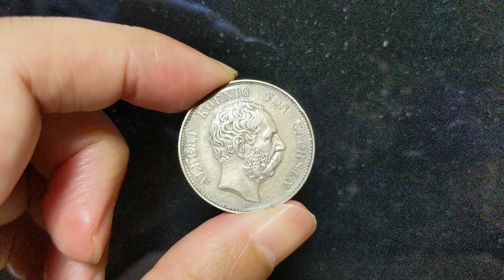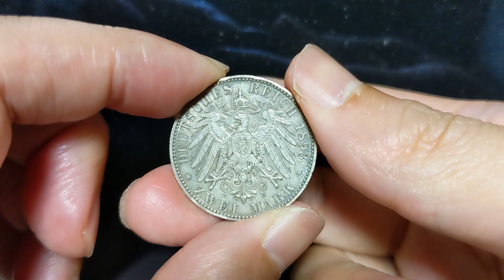1893E Saxony-Albertine Albert 2M Silver 1893年 ザクセン アルバート 2マルク銀貨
84